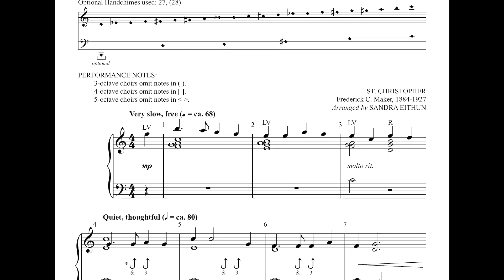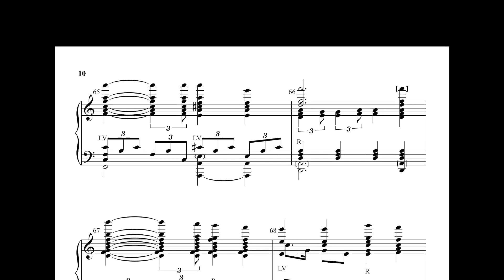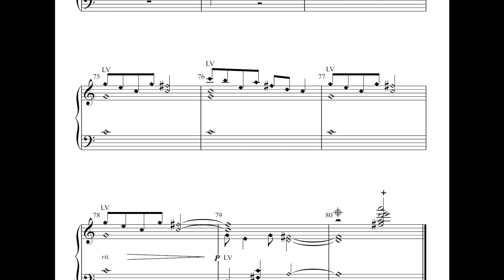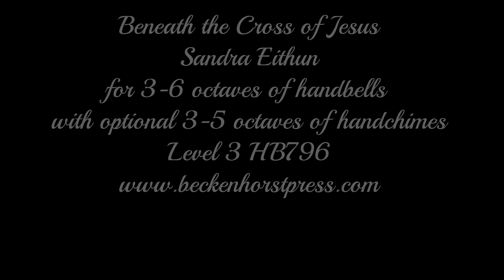Beneath the Cross of Jesus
Written for 3 to 6 octave handbell choir. Level 3.

Sandra Eithun's beautiful arrangement of the hymntune ST. CHRISTOPHER is perfect for any service during Lent, and is especially poignant for a Good Friday service. The subtly-shifting moods keep the piece fresh, and all parts get the chance to shine with the melody, keeping all ringers engaged.